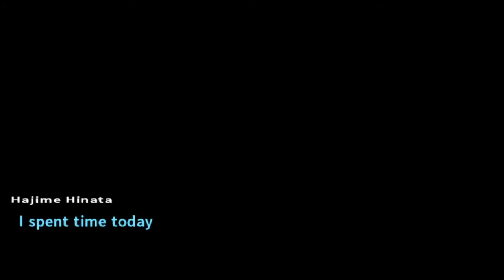Danganronpa 2: Goodbye Despair - Bonus Episode 32: A Little While Longer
Hajime's worried about Mikan, but I'm more concerned with Byakuya.